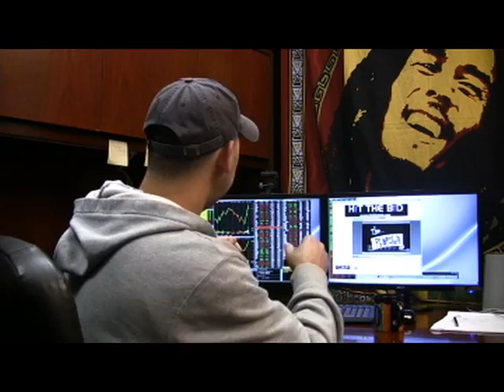Krull To Arms, It's Coming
Oh, hi. Short squeezing, stalking, and some seriously solid trades. We're in beta. Betamax.